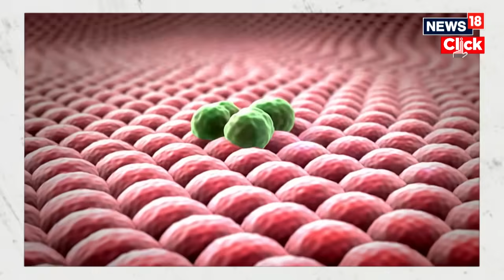১০০% সফল Russia-য় ক্যান্সারের নতুন ভ্যাকসিন | Russia Vaccine | N18G | 4K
১০০% সফল Russia-য় ক্যান্সারের নতুন ভ্যাকসিন | Russia Vaccine | N18G | 4K

In what could be a miracle improving and saving thousands of lives across the globe, Russia's mRNA-based vaccine Enteromix has displayed 100% efficacy and safety in clinical trials. This could be a hope against fighting aggressive cancers and preventing them.